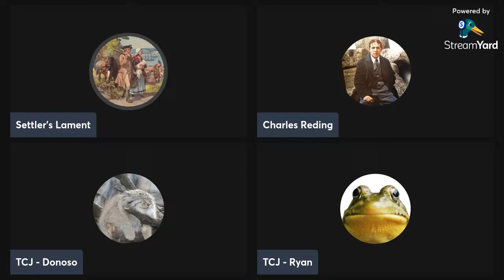"Canada – An Introduction To A Nation" By George Grant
A review of the great Canadian philosopher George Grant's short work "Canada – An Introduction To A Nation." This short work expresses some interesting views for how Grant viewed Canada when it was written in 1943 in comparison to the state of modern Canada.